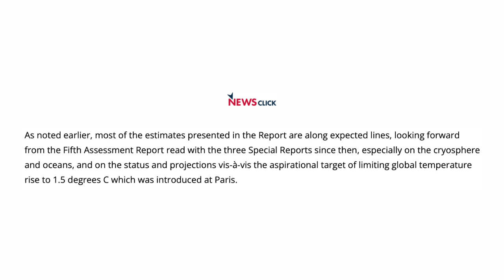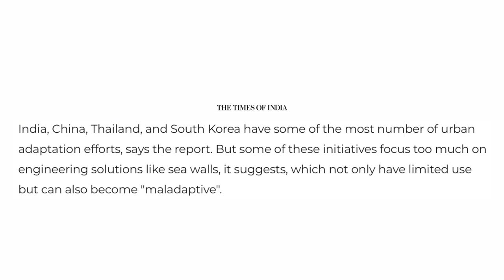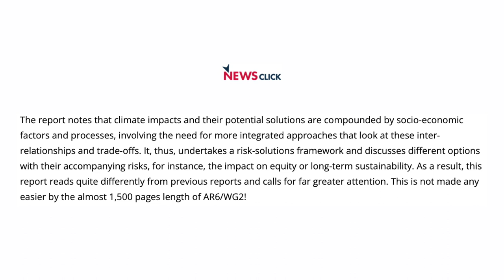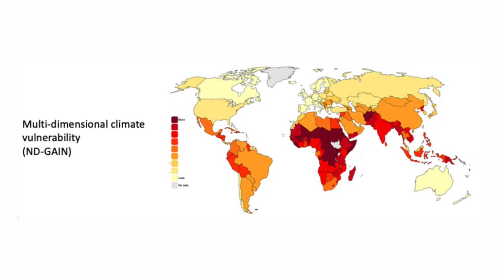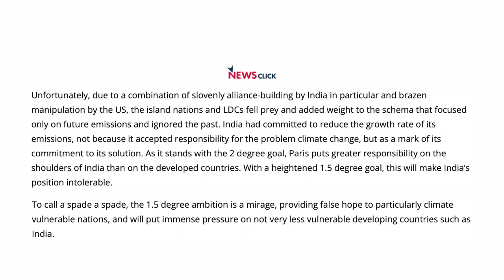IPCC Report Shows Clear and Present Danger of Climate Change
D. Raghunandan of the Delhi Science Forum explains the findings of the recent report of the Intergovernmental Panel on Climate Change. He talks about the dire warnings presented by the report, the impact of climate change we are seeing even today, and how countries have failed to adopt proper adaptation strategies.